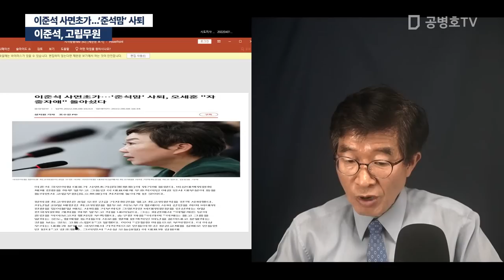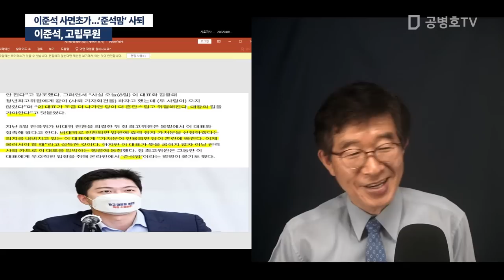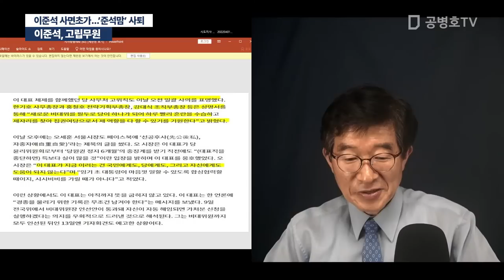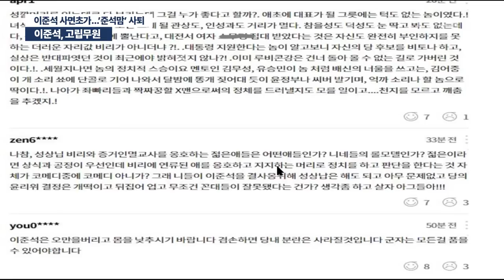이준석, 고립무원 / 권력 끈이 떨어지고 나면, 다 그래요 [공병호TV]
Bitcoin : 3MTW849AkP2ftLeSK2teZHMmzLu7Z83s9U